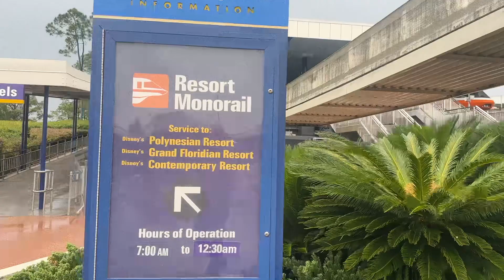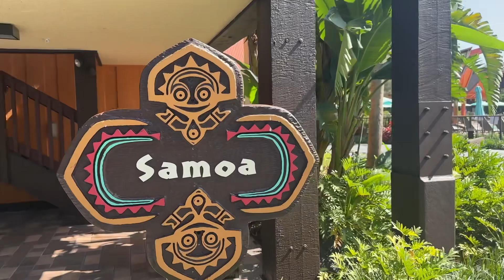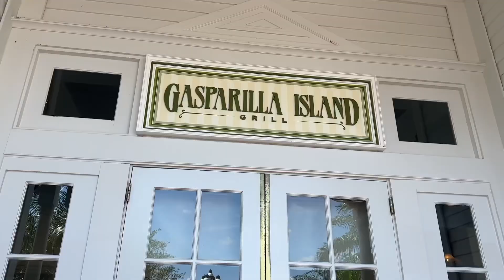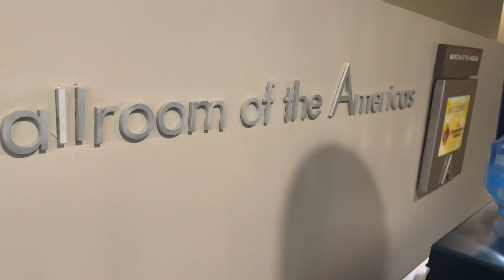Walt Disney World resort monorail crawl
Today k go to each resort on the WDW monorail line.